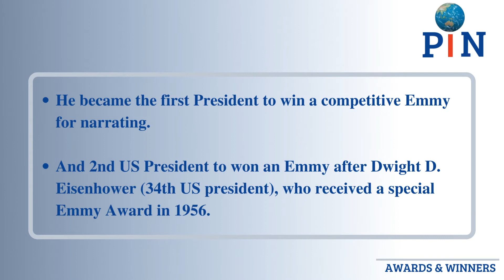Former US President Barack Obama won Emmy Award 2022 | Person In News | Current Affairs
61 years old, The former President of the United States Barack Obama won "Emmy Award" 2022.

He won the outstanding narrator Emmy on 3rd September 2022, for narrating a documentary series on Netflix called "Our Great National Parks".
He became the first President to win a competitive Emmy for narrating and the 2nd US President to won an Emmy after Dwight D. Eisenhower (34th US president), who received a special Emmy Award in 1956.
Previously, he has won two Grammy Awards under Best Spoken Word Album, “Dreams From My Father"in 2006   and 'The Audacity of Hope'in 2008.

All images/footage in this video are owned by their respective owners & are only used for representational purpose only and may or may not depict the actual thing mentioned in the news.